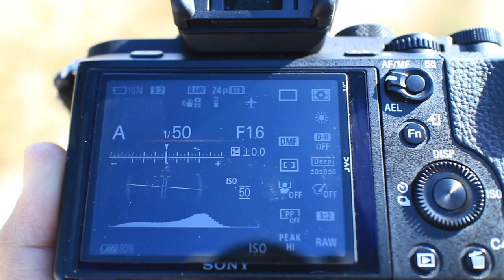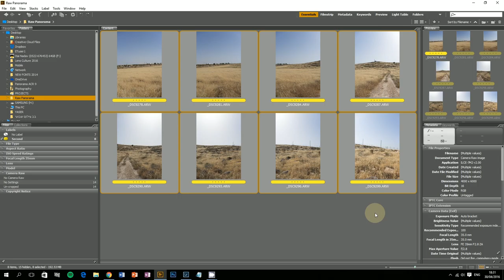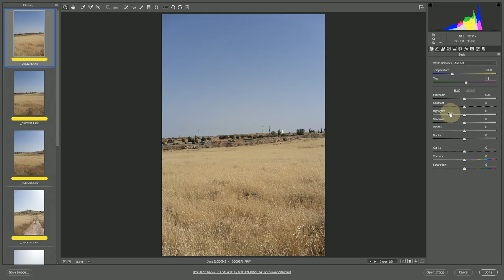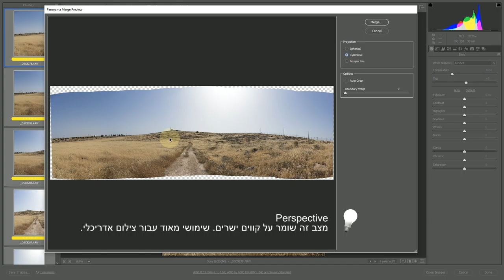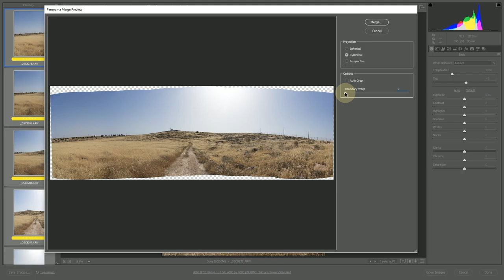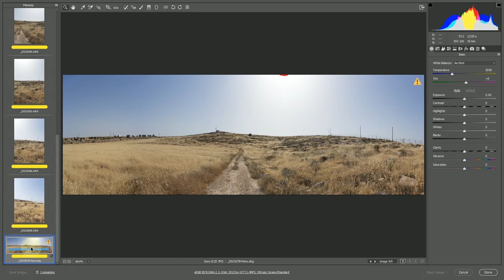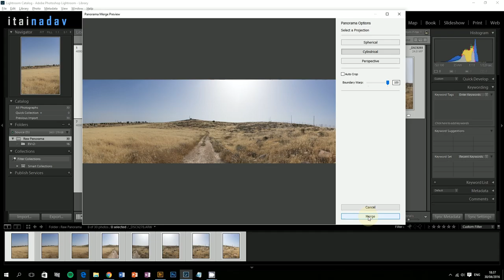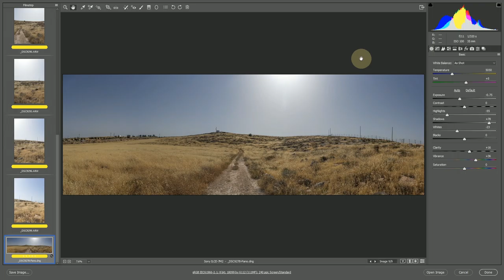בניית פנורמת-Raw עם פוטושופ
החל מגרסת ה Camera Raw 9, שהושקה עם גרסת  Photoshop CC 2015 ו Lightroom 6/CC, חיבור קובצי ה Raw שלנו לקובץ פנורמי עבר מהפך והדרך מעולם לא היתה קלה יותר. לאחרונה נוספה תכונת ה Boundary Warp (גרסה 9.4 ואילך) והתוצאות אף טובות יותר.
איתי נדב מסביר לכם איך עושים את זה בפוטושופ וגם בלייטרום.